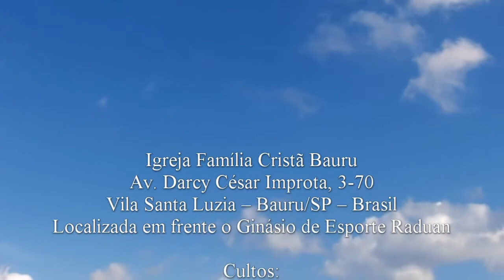A Missão de Paulo - Pb. Rafael da igreja Fruto do Espírito